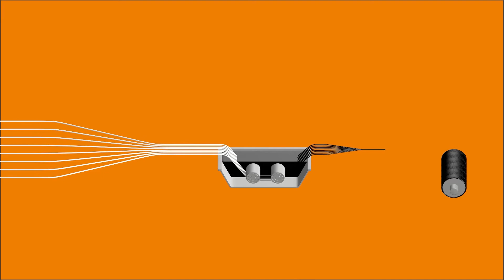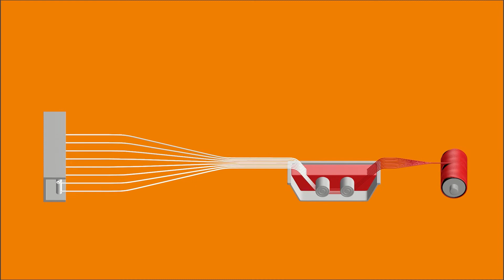Heavy duty bearings for agriculture | TX2 from igus®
Our TX bearings are not injection moulded like our other iglidur® plain bearings. These bearings have an interwoven design, each layer incorporating solid lubricants, which not only means no lubrication but it also increases the mechanical strength compared to moulded bearings.

These are ideal for high mechanical loads and are 3 times stronger than their counterpart TX1.